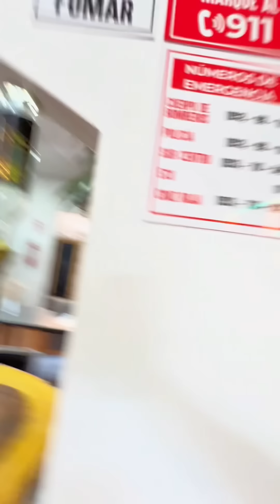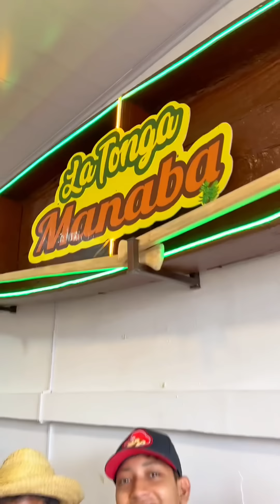EL BARCO MARINERO 🛳️